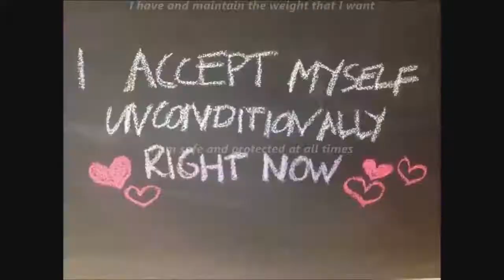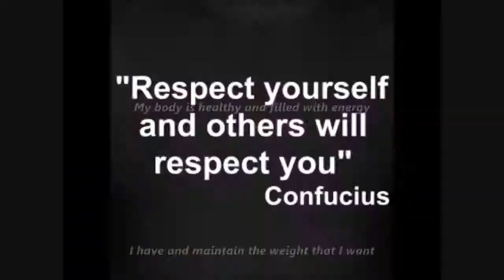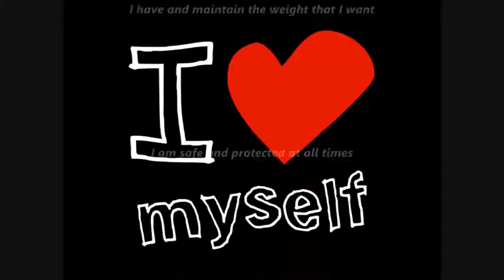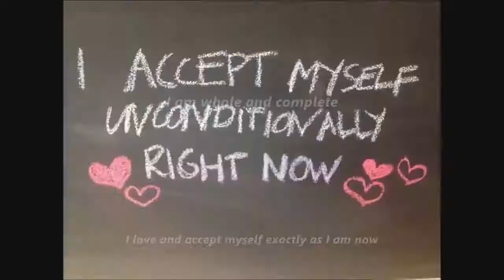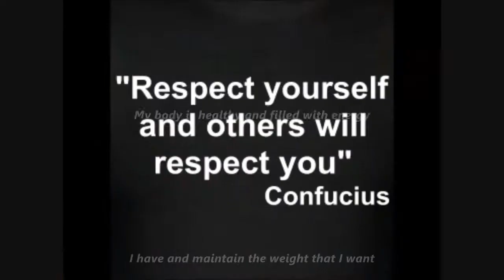Love Yourself Subliminal 2 Audio + Visual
Love Yourself Subliminal 2.

Text Affirmations:
I always take good care of myself.
I respect and take good care of myself.
My body is healthy and filled with energy.
I am safe and protected at all times.
I am at peace.
I am good enough just as I am.
I am my own best friend.
I am whole and complete.
I love and accept myself exactly as I am now.
I love everything about myself.
I love and approve of myself.
I love who I am, I love my life.
I live my life in and from the present moment.
I joyously forgive myself and others.
I have and maintain the weight I want.
I can, I am able, and I will.

Audio Affirmations:
You feel safe optimistic and loved.
You love and accept yourself.
People appreciate and respect you.
It is easy for you to feel happy and relaxed around people.

Watch in HD. Headphones/Earphones are optional. Use this subliminal video often to increase self-love and self-acceptance. Watch and listen for best results. You can still get results from just watching or just listening if that's more convenient for you. This subliminal video has both text and audio affirmations. Set to a comfortable volume. Use at least once a day until no longer needed. Do not listen while driving or operating machinery.